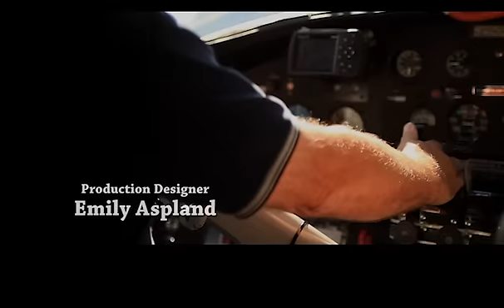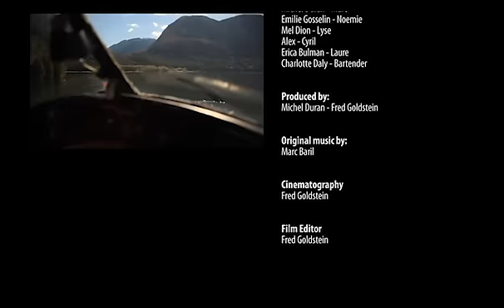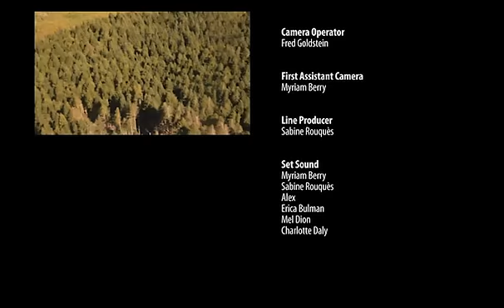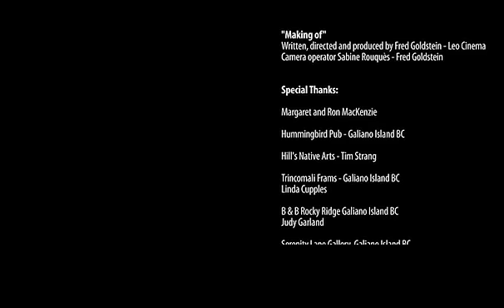Soufflé au Chocolat - French movie (with English subtitles) Film complet / Full movie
We want to know what you think. More free, original content coming to our channel!
"This modern character-driven story about love and relationships explores those quirky unforgettable moments in life when you decide to throw caution to the wind."
“Cette histoire d’amour et traitant des relations humaines explore les moments indéfinissables et inoubliables où, sans préméditation, on décide de se laisser emporter.”

A French feature film that explores fine cuisine, romantic relationships
and pushing the boundaries of coupledom …
Synopsis: You can see the joy on the faces of Noémie and Marc when they reunite after being apart for six weeks. During a week-long vacation with Laure (Marc's distant cousin) and Cyril – a French expat couple vacationing on Galiano Island off the coast of Vancouver – Marc and Noémie meet Lyse. Lyse is friend of Laure and Cyril from Québéc. She joins the group regularly, helping them discover the island, which she knows like the back of her hand. But the group dynamic changes when, attracted to Marc, Lyse attempts to seduce him. Marc and Noémie suddenly find themselves confronted by the temptation to explore the unchartered territories of love, forever altering the delicate balance of their relationship, until now committed, trusting and tightly-knit...

“Great story, beautiful scenery and amazing soundtrack!”
“... you get pleasant entertainment with some wonderful scenery.”

French with English subtitles - Canada - Romantic Comedy - 97 min

Réalisateurs: Fred Goldstein et Michel Duran
Producteurs: CMHL Enterprises et Léo Cinéma
Scénario, Dialogue: Michel Duran
Directeur de production: Sabine Rouquès - Emily Aspland
Chef Opérateur: Fred Goldstein
1ère assistante réalisateur: Myriam Berry
Chef décorateur: Emily Aspland
Chef électricien: Ben Webber
Maquilleuse: Charlotte Daly
Chef monteur: Fred Goldstein
Ingénieur du son: Todd Leblanc
Prise de son: Myriam Berry et Sabine Rouquès
Cast:
Alex: Cyril
Erica Bulman: Laure
Charlotte Daly: Bar tender
Michel Duran: Marc
Emilie Gosselin: Noémie
Mel Dion: Lyse